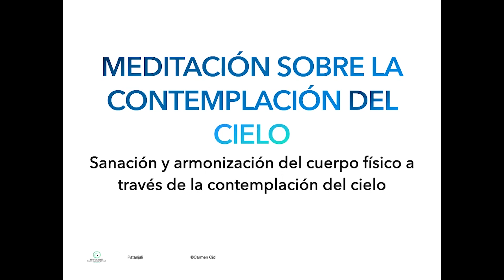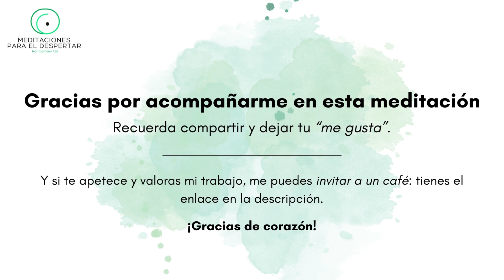MEDITACIÓN GUIADA PARA SANACIÓN Y ARMONIZACIÓN - SOBRE LA CONTEMPLACIÓN DEL CIELO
Las meditaciones guiadas son una forma sencilla y fácil de meditar acompañado o si no lo has hecho nunca, de aprender a hacerlo.

La meditación nos sirve para controlar el estrés, gestionar nuestra mente y nuestras emociones y nos prepara para afrontar situaciones difíciles desde la calma y no desde el desasosiego.

Así que, tanto si sabes meditar, como si no, te espero cada día en este canal donde veremos diferentes formas de entrar en nosotros, contactar con nuestro ser interno y desde ahí mirar el mundo desde otro punto de vista, más amable y seguro, donde tu controlas los eventos y no ellos te controlan a ti.